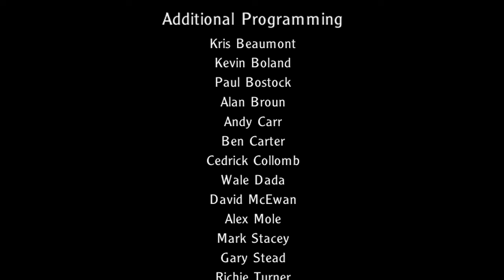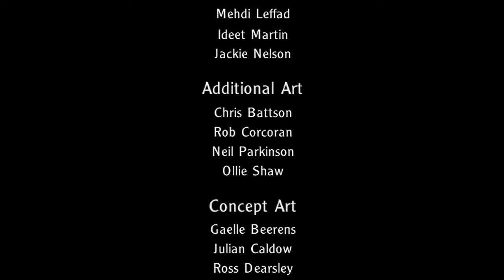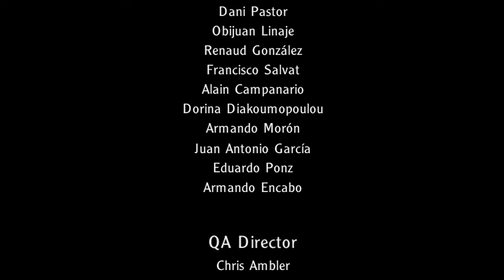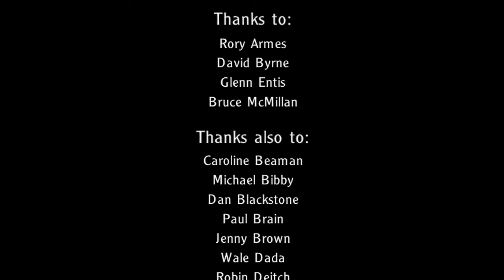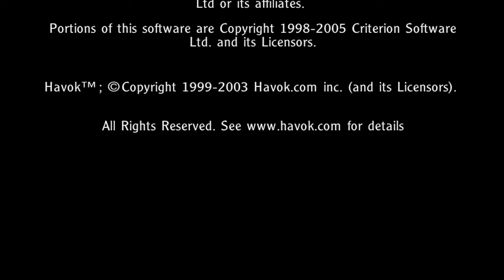Harry Potter and the Goblet of Fire PC Full Game Walkthrough No Commentary Part 3 Final